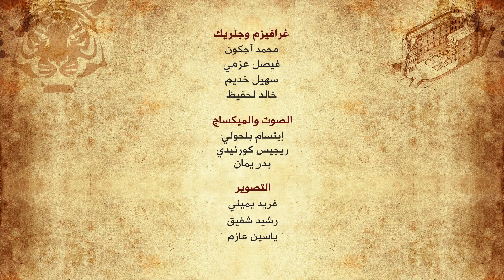جزيرة الكنز | الموسم 6 | الحلقة 7 : تقديم الأبطال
Retrouvez le replay de JaziratAlKanz​​​​, votre émission divertissante diffusée chaque Mardi sur 2M​​​​.
Humour, dépassement de soi et sensations fortes sont au rendez-vous !!

Emission produite par : @Videorama TV/Production